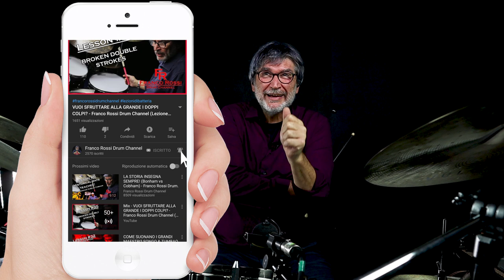INCASTRI LINEAR - 24 esercizi per iniziare da ZERO! - Franco Rossi Drum Channel (Lezione #64)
Ciao, benvenuto nel mio canale YouTube.
Qui potrai trovare spunti e idee per migliorare il tuo drumming e la tua tecnica batteristica.
Se hai delle domande da pormi, scrivimi pure nei commenti, risponderò il prima possibile.

FR